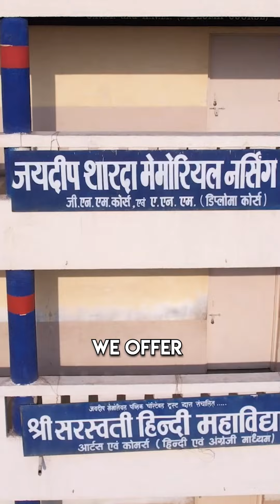Jaideep Sharda X Monkey Studios | Brand Communication | Reels, Shorts, Films, Ads, Digital Marketing